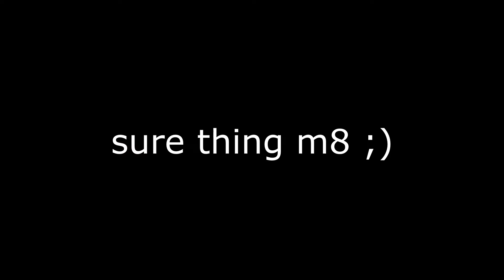Feeding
I'm feeding at this point. If this were dota, I would be reported.